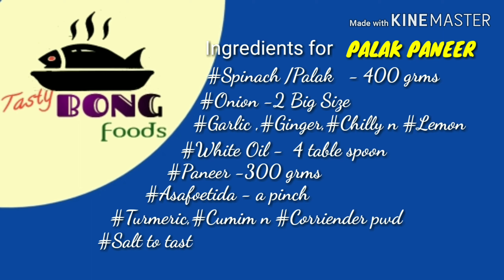এত সহজে পালক পনীর আগে যদি জানতেন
tasty bong foods

Tasty BONG foods is a channel where you can find cuisines from all over the world with a inclination to Indians style and BONG touch . We always try to cook fusion food. The recepies are healthy and tasty and easy to cook. We also try to elaborate complicated recepies in simple and easy steps which can be imitated by even novice. So if you have just started to experiment with taste of spices just be with us.

Another speciality of our channel is we try to cook food in very quick time so your loved one waiting for the mesmerising foods need not to wait long. Our recepies are *HEALTHY n DELICIOUS and at the same time QUICK n QUIRKY also.

Let's Cook the kooky  to prepare delicious platters.

Old Indian saying "The path to one's heart is through the mouth" . So let's join hands and prepare mouthwatering dishes and make people happy whom we care most.

In Tasty BONG foods, me n my hubby both cook together and prepare dishes for our beloved kidz.

Simple Recepie with extraordinary Taste

 Other recepies links

Try kore dekhun...jome jabe..nischoi

Full Recepie link

66 Honey Garlic Chicken

Sweeet n Sour Chickn

65    Garlic Butter naan  6:07

64 Slicing Chilly like pro  3:50

63 Watermelon Juice. 3:04

62 Apple Basket Omlette. 5:52

61 Cutting Onion Like Pro   7:46

60 Banana Peel Chutney 3:34

59 Beetroot Juice. 2:46

58 Caramalized apple 3:23

57 Sprouts Salad 4:29

Fish Mughlai

Chicken tandoori

Sorshe Ilish

Maida aur ande se itna aasan Recepie

Korean Fried rice

Tandoori pomfret